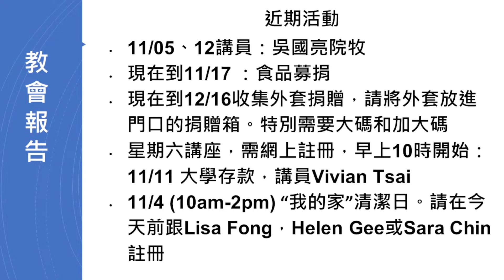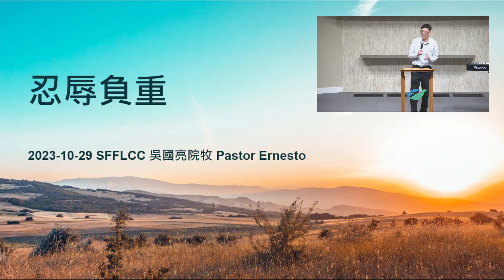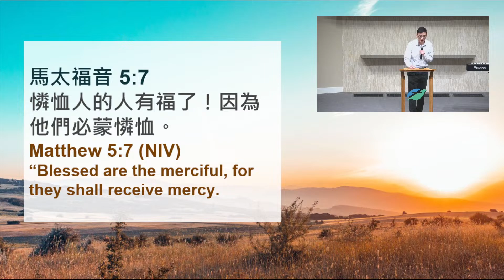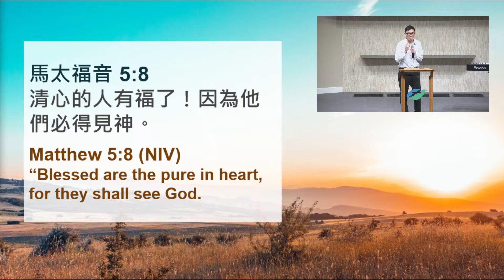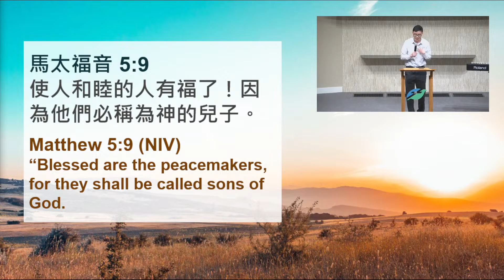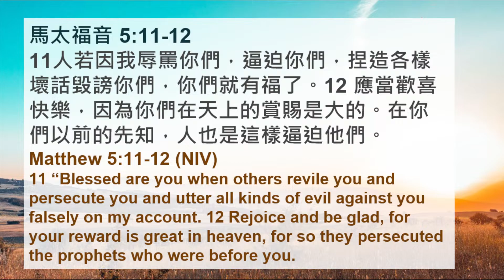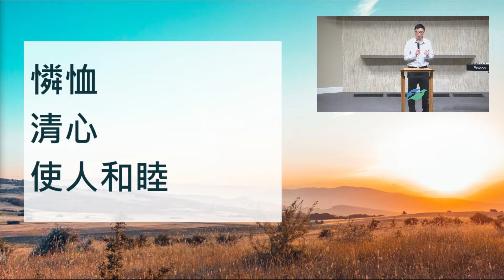2023-10-29 主日祟拜 吳國亮院牧